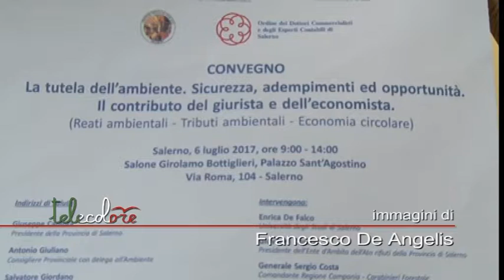La tutela dell'ambiente al centro di un convegno a Salerno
La tutela dell'ambiente, sicurezza, adempimenti ed opportunità. Il contributo del giurista e dell'economista, questo il tema di un convengo tenutosi alla Provincia di Salerno per affrontare i vari aspetti dei reati e dei tributi ambientali e dell'economia circolare. (060717 Giancarlo Frasca)